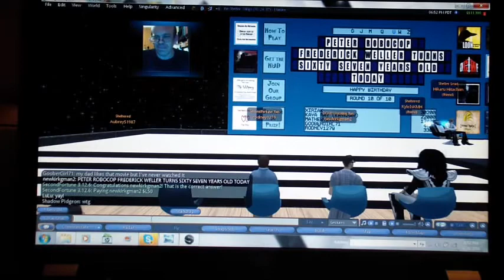Second Fortune Aired: June 24th, 2014